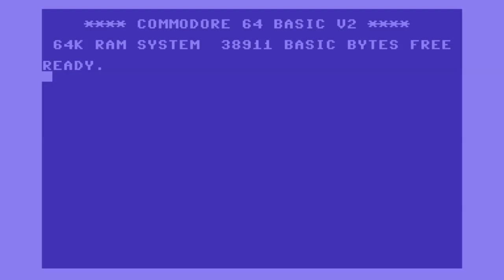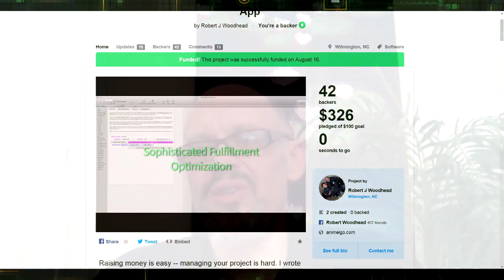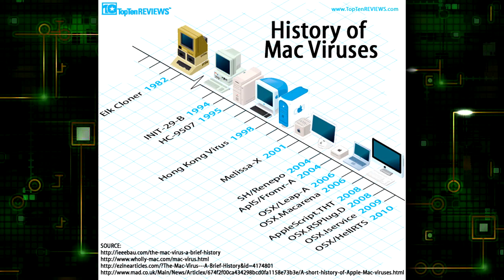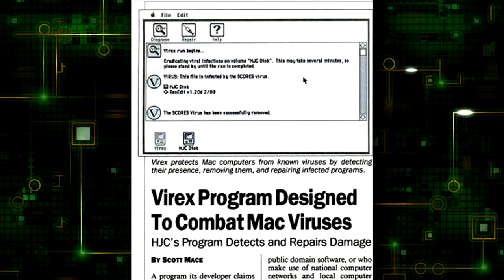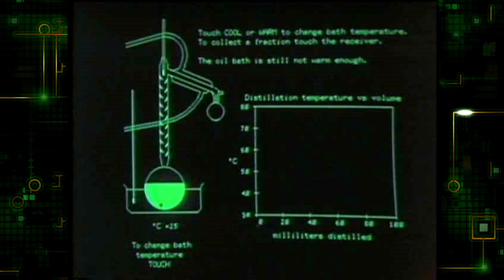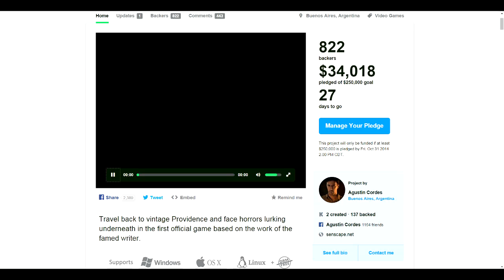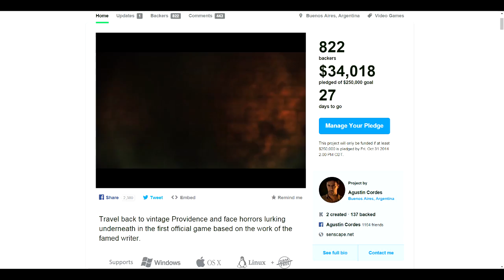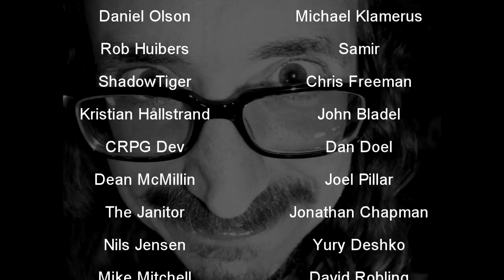Matt Chat 260: Robert Woodhead on Anime and Plato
In this first installment, the co-creator of Wizardry talks about his latest projects, a Kickstarter-support application and the Bubblegum Crisis Ultimate Edition. We then talk about the Plato network and programming the Apple II.